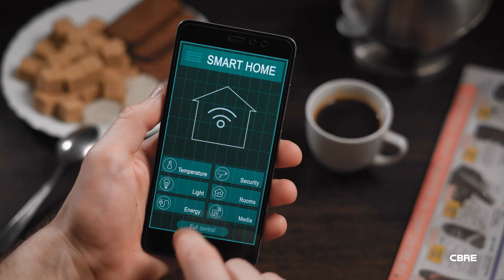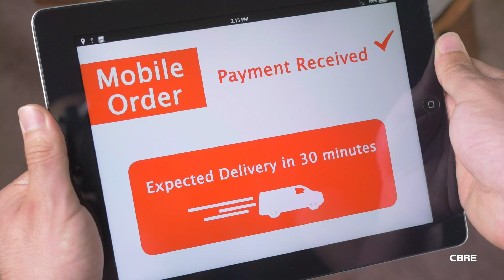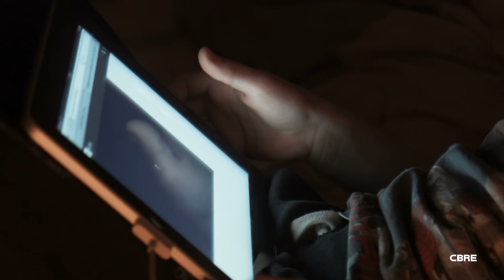CBRE Retail Innovation - Technology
There are three areas of technology that are driving change in the retail industry. Learn about them from Americas Head of Retail Research Melina Cordero.